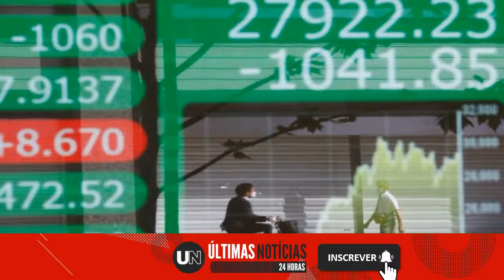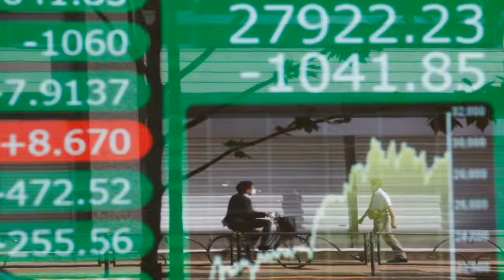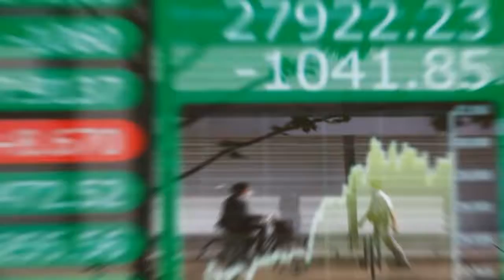Eleições no Canadá: Justin Trudeau enfrenta disputa acirrada nesta segunda para se manter no cargo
Primeiro-ministro convocou eleição antecipada na esperança de ganhar a maioria dos assentos no Parlamento, mas enfrentou críticas por votação durante uma pandemia. Pesquisas mostram pequena vantagem sobre Partido Conservador, de Erin O’Toole.

Acessado em: 20 de setembro de 2021 às 08:43